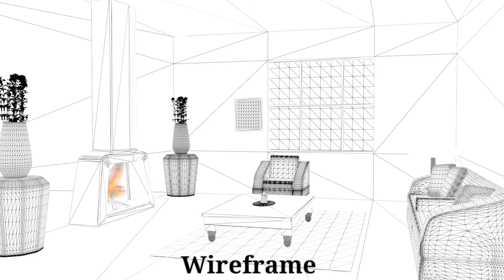Ankur Mondal- Interior Exterior Project